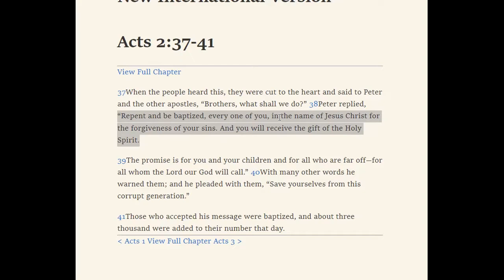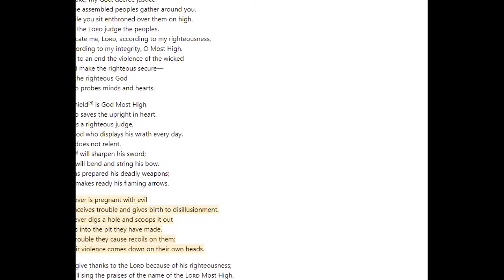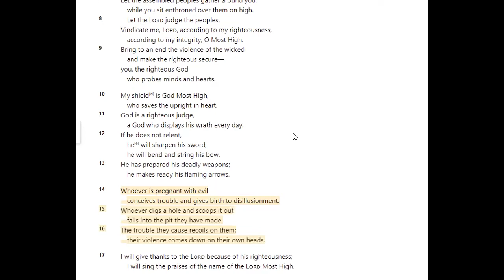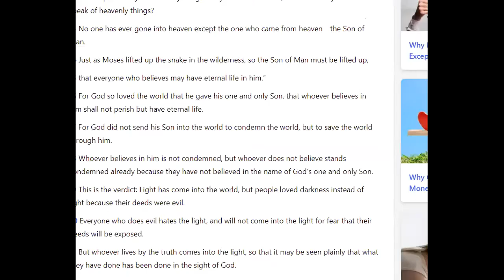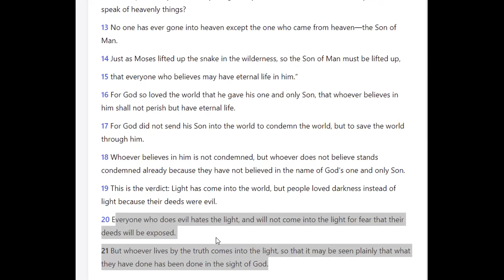Living Scripture 307 Truth and Light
Today's readings ...
 1 Kings 27-32
 Psalm 7
Lam. 4:1-11
Acts 2:37-41
John 3:1-21